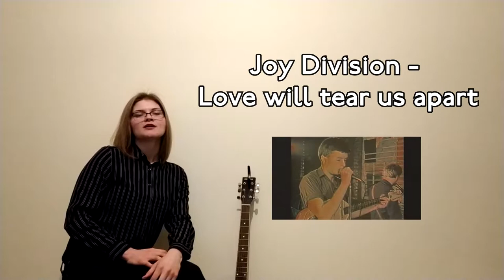Learn English with Ellen! Joy Division - Love Will Tear Us Apart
Just in time for any cynics who aren't feeling the Valentine's Day vibes, here's a song from Ellen that provides both the antidote to all that schmaltz and helps you learn a bit more about the future simple. It's one our personal favourites, Joy Division's "Love Will Tear Us Apart"!

Let us know what you think on social media!